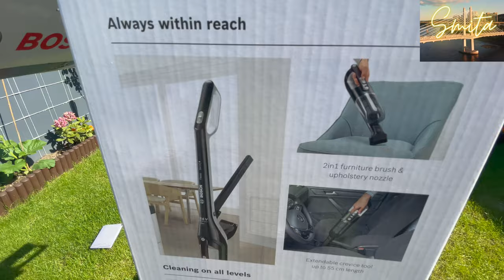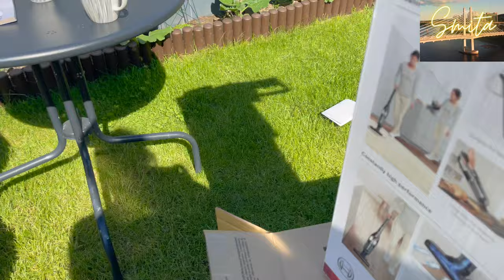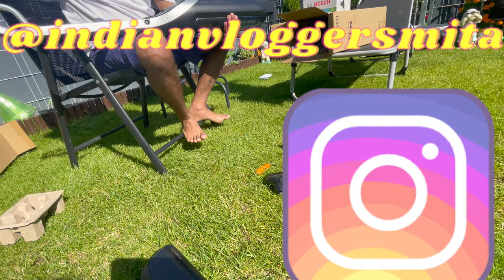Cordless Vacuum Cleaner Review in Hindi in Germany – Indian Lifestyle Vlog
In this Indian Vlog we show how to install and provide review and show how does Cordless Vacuum work.

Welcome to Our Family 🙏🏻., Swagat karte hai aapka hamare Channel "Vlogger Smita in Germany" me 🙏🏻. Here is Smita vlogger and Family - I, Bhaskar and Rishit, this channel is about Germany life Vlog. We make Indian lifestyle vlog video and how we Indian family living in Germany and try to show day to day Indian family life in Germany and to give Germany information in hindi language for people want to come to Germany. Welcome again in our daily life hindi vlog in Germany Channel.